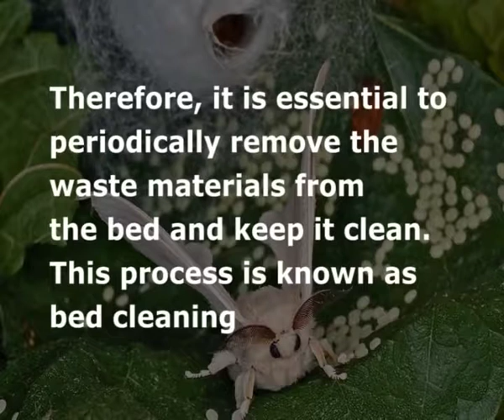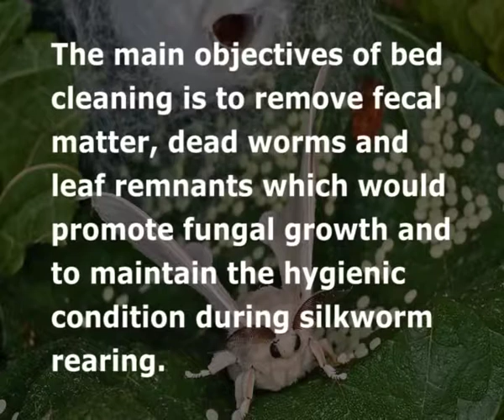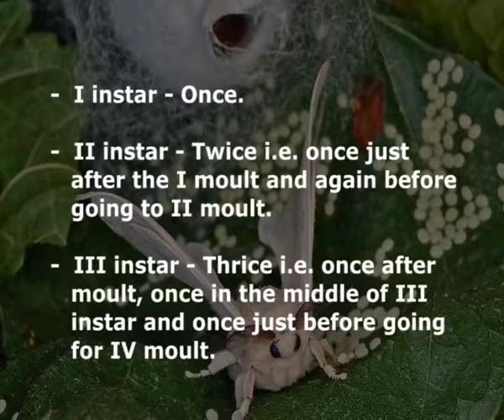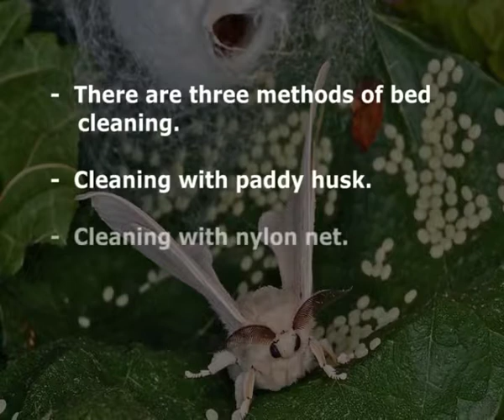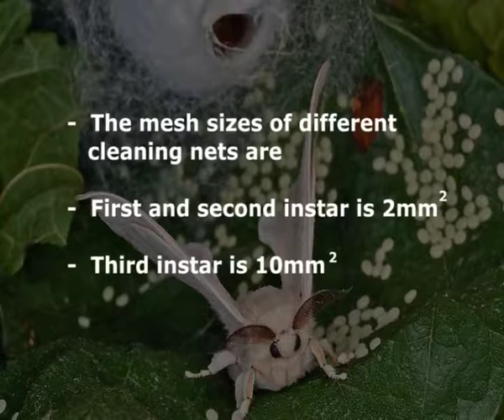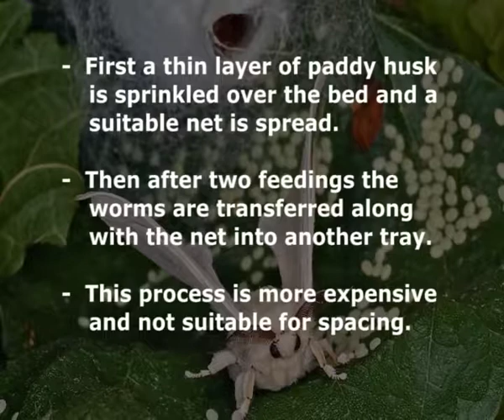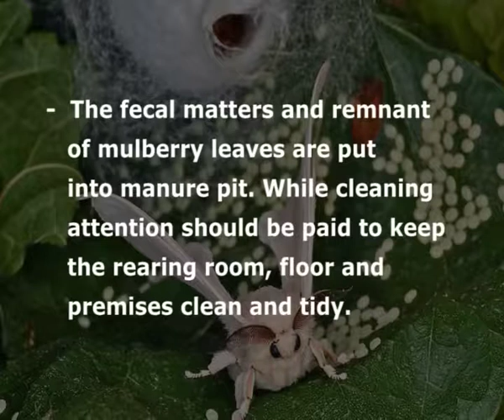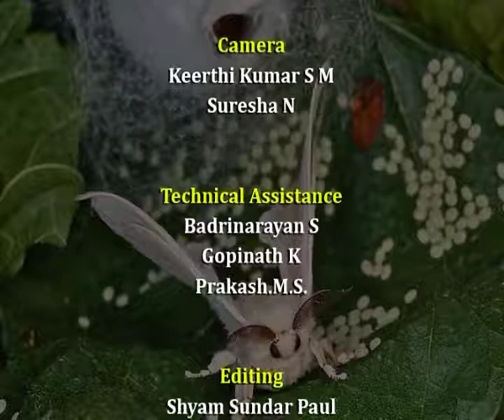Bed cleaning and spacing